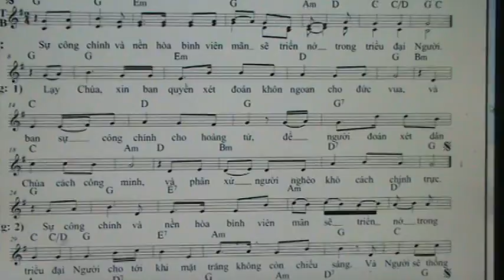843. THANH VINH 71 ( CN 2 MUA VONG NAM A / G )NHY